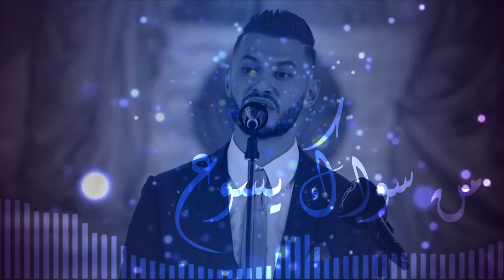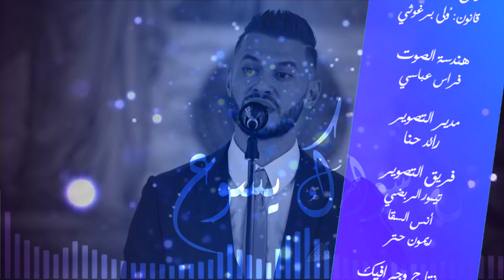نورسات الأردن : ترتيلة "ابانا الذي" المرنم فارس عباسي